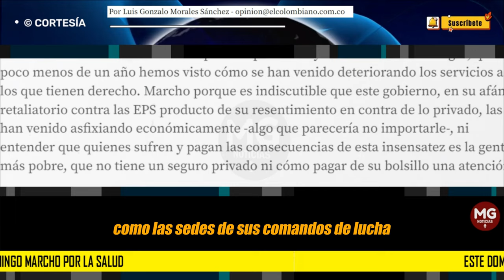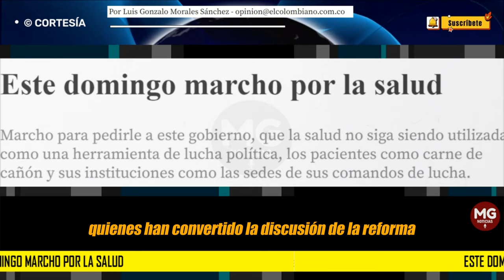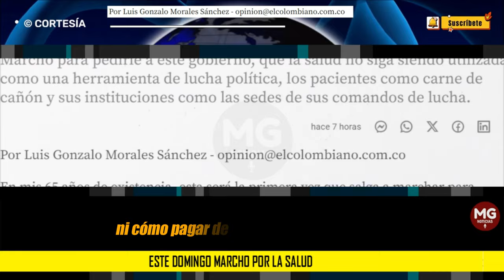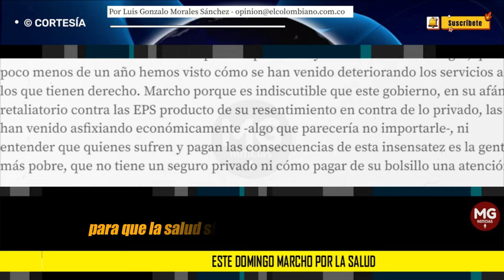ESTE DOMINGO MARCHO POR LA SALUD 🔴 Por Luis Gonzalo Morales Sánchez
Marcho para pedirle a este gobierno, que la salud no siga siendo utilizada como una herramienta de lucha política, los pacientes como carne de cañón y sus instituciones como las sedes de sus comandos de lucha.
columna LUIS GONZALO MORALES SÁNCHEZ